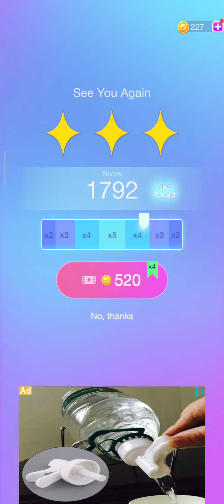Dancing Cats - See You Again